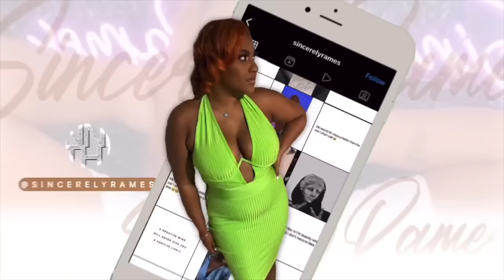STORYTIME: HIS *&$#* WAS TOO BIG!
FAQ
Age:29
Ethnicity: African American
Camera: Sony ZV-1
Editing Software:Final Cut Pro X